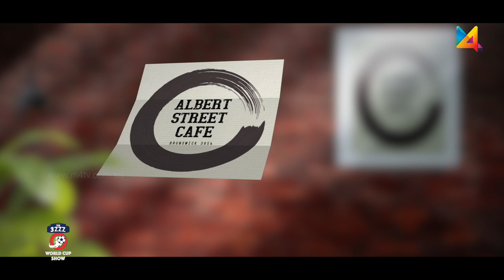3ZZZ Melbourne Football World cup show 2022 | Episode 3 | PART 1 | M4 tv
Join Bernd Merkel, DeArne Leonard, and Gabriel D'Angelo with special guests Simon Reynolds (the Community Soccer Hub) and Luis Gonzalez (a Mexican footballer) as they go over the group stage matches of the FIFA World Cup.